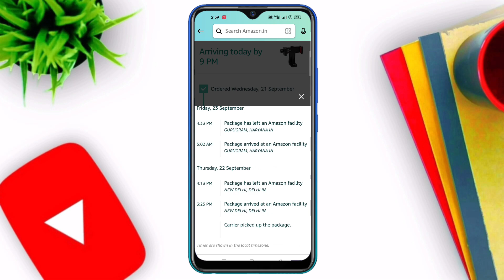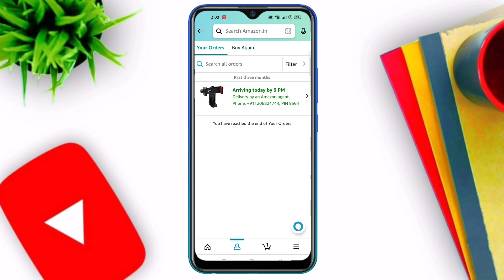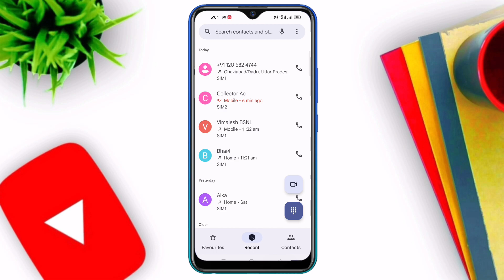How To Call Amazon Delivery Person (Pin) | Amazon Delivery Boy Number | How To Tracking Amazon Order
Your Queries 👇

How to call amazon delivery boy
how to call delivery boy of Amazon
amazon tip and tricks
how to contact Amazon delivery boy
how to call delivery in Amazon
how to get 4 digit pin for amaon delivery
4 digit pin for Amazon delivery